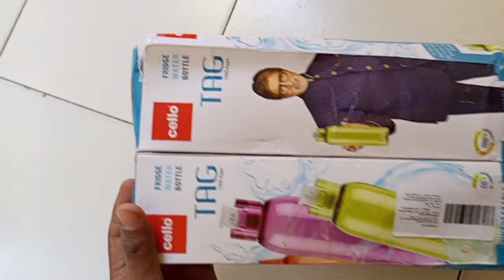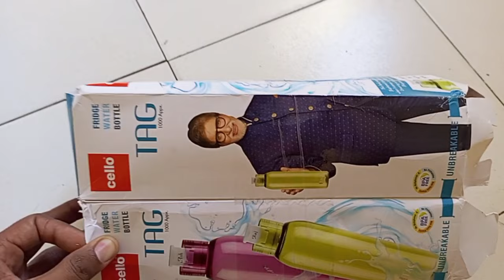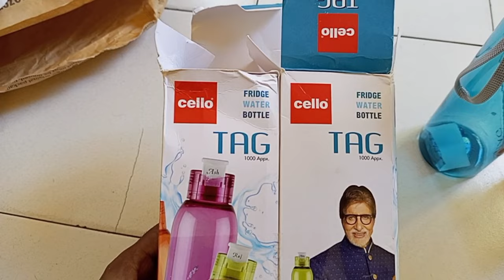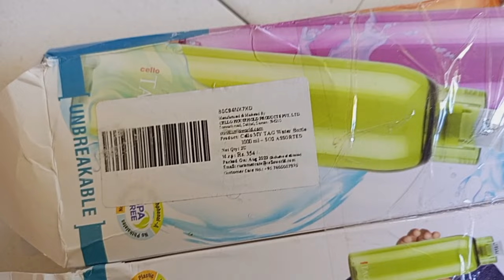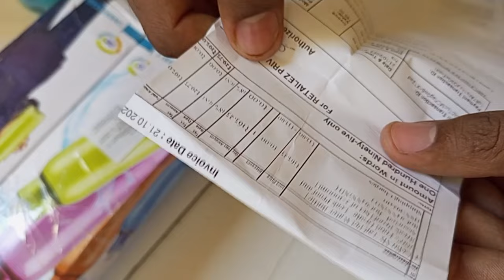Cello water bottle | Cello water bottle review | Cello water bottle 1ltr | Cello fridge water bottle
SUMIT PYARE:-

cello h2o water bottle
cello h2o water bottle review
cello h2o water bottle 1000ml
cello h2o stainless steel
water bottle
cello h2o glass water bottle
cello h2o borosilicate glass
water bottle
water bottle 1 litre blue
cello h2o glass fridge water
bottle with plastic cap
cello h2o squaremate plastic
water bottle
cello water bottle h2o
water bottle
cello h20 borosilicate glass
water bottle
water bottle
cello water
cello water bottle
cello water bottle 1ltr
cello water bottle review
cello water cooler
cello water pump
cello water jug 5 litre. price